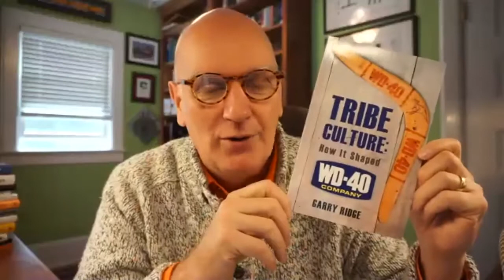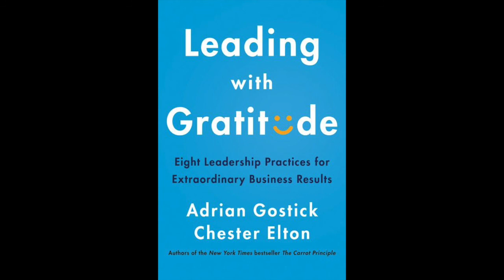The Project Economy #35 - Chester Elton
In these uncertain and difficult times, I have been lucky to be part of the Marshall Goldsmith generosity. We are having daily calls with the MG100 group to share updates and exchange ideas on how we can help others.

I thought of replication of the idea with my network of friends and colleagues, from the world of projects and projectmanagement, and from many other backgrounds.

Together we can create a very strong global community to try to help as many people as possible and get us ready for the better times hopefully soon to come.

Topics discussed:
- Recovery management
- Crisis management
- Long term focus, spotting irrational decisions, staying good-hearted
- Identifying new opportunities for diversifying income streams, for individuals and businesses
- Project strategy
- Dealing with feeling shocked
- Share resources. Networking. Home office project Management
- How to best serve our industry to get them positioned for the new norm.
- Rapid response plans and strategy pivots. Help for small businesses
- How to keep startups (or more generally SMEs) alive in an economical crisis?
- Co-creating new networks
- What can we do/offer as PMs, to help the world in this crisis, with the constraint of not being able to move from home?
- Effective project management in crisis situations